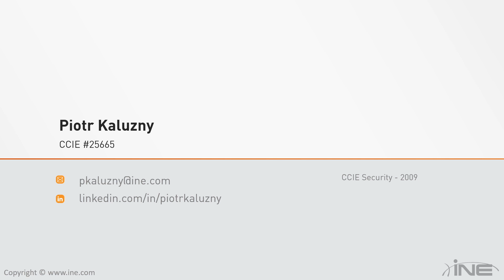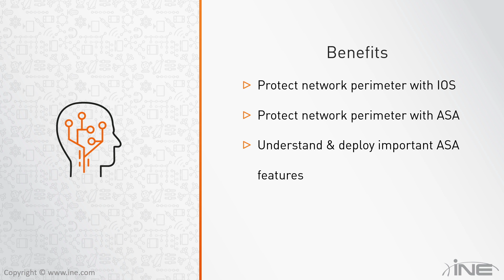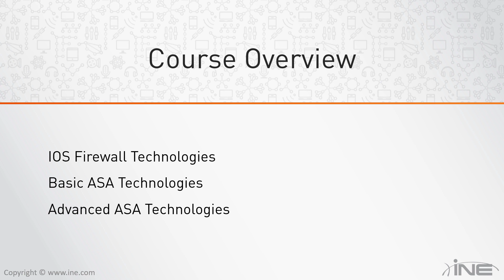Perimeter Security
Sign up for an All Access Pass to view this entire course!

By completing this course, you will understand and know how to implement and verify fundamental or advanced ASA technologies, such as IP Routing, NAT, Transparent Firewall, Security Contexts, Failover, Clustering, and more. You will also learn about Firewall Technologies available on the IOS, including Zone-Based Firewall or IPv4/IPv6 NAT. This course is is not only intended for students preparing to the CCIE Security v5 lab or written exam, but also for people looking to advance their knowledge in the field of Network Security.